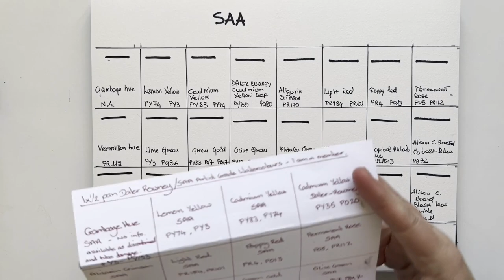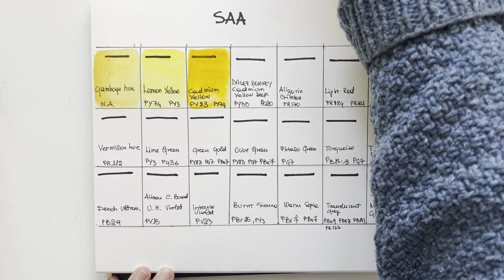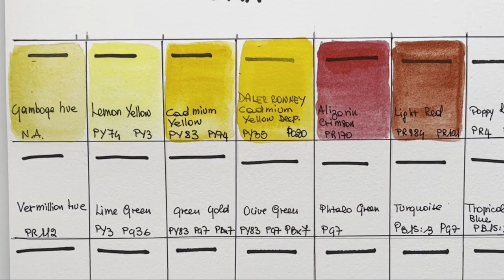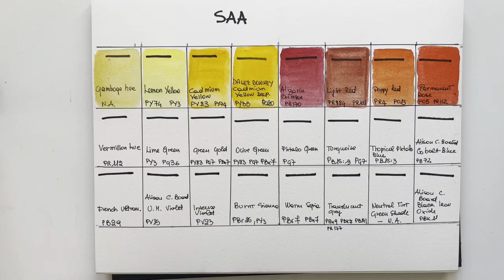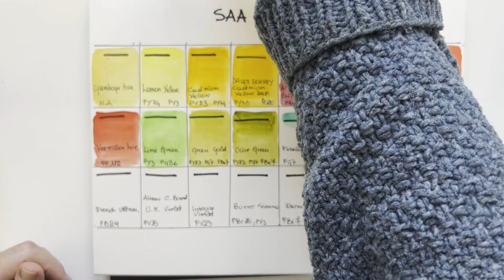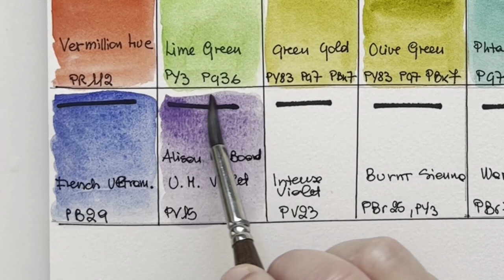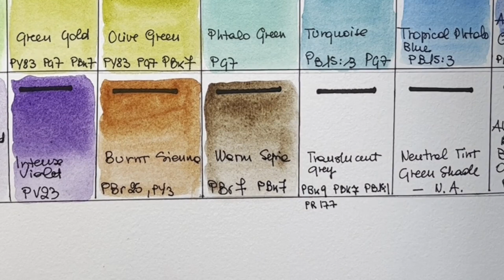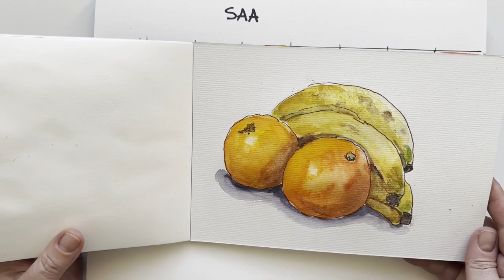SAA Watercolor paint swatch and review; first impressions and demo sketch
Hello friends!
I’m Elisabetta, an Italian watercolour artist with a passion and a curiosity for art supplies and pigments.
In my last video I unboxed an incredible present from a follower full of art supplies!

Today I'm swatching and reviewing SAA watercolor paint from this present.
SAA is an UK based society for artists, and they sell paint at competitive prices, including their own brand. I have been so curious about this brand for such a long time!

Are you curious too? did you know this brand before? just stay with me and watch my review!

Once again, the greatest thank you to this follower from the bottom of my heart!

I am also a Skillshare teacher with over 15 watercolor classes, especially suited for beginners or intermediate students.

your Elisabetta xxx